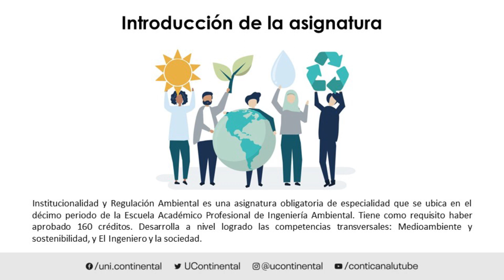Presentación de la asignatura: Institucionalidad y Regulación Ambiental